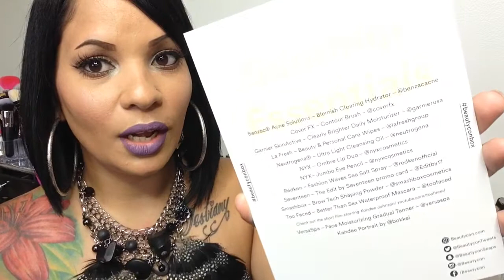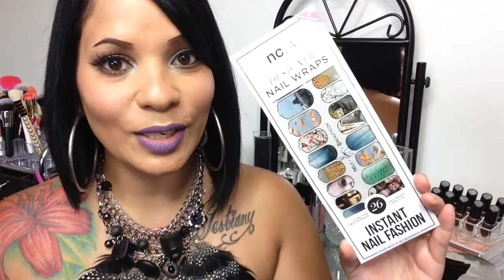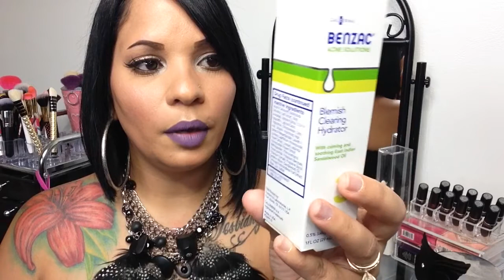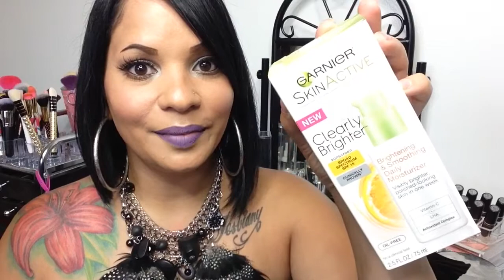Unboxing My Summer Beautycon Box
Code $5 off (Bestie5)